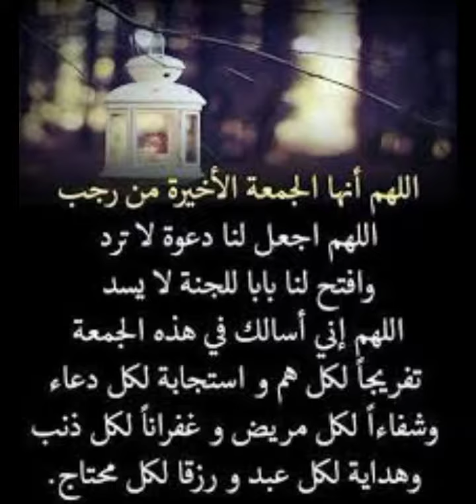دعاء فجر يوم الجمعة الأخيرة من رجب 2024